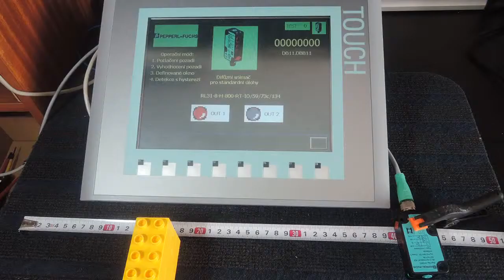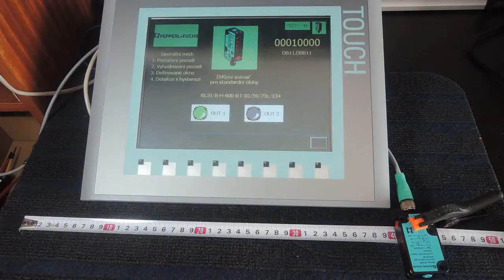RL31-8-H, difuzní snímač vzdálenosti s nastavitelným pracovním režimem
Čtyři pracovní režimy snímače RL31 Pepperl+Fuchs, které jsou nastavitelné přes IO-Link rozhraní.
Diffuse sensor with operation mode configuration via IO-Link.